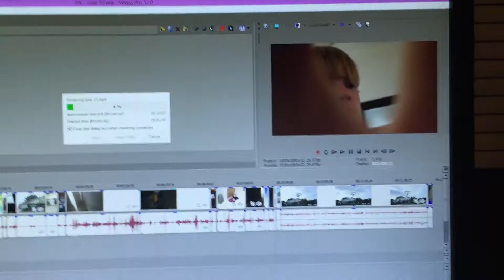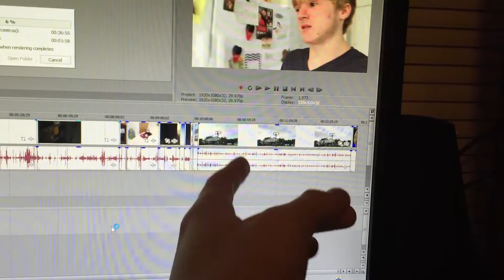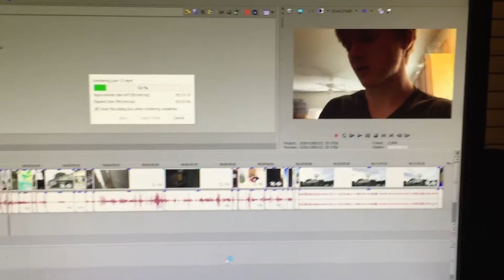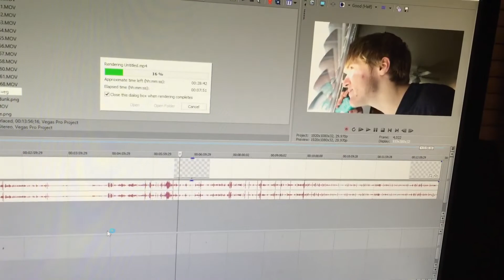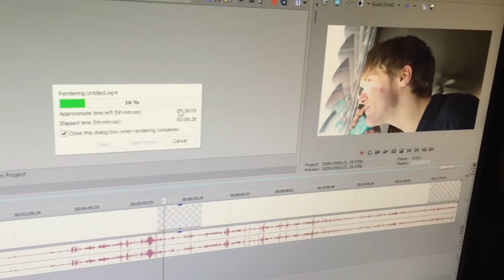A NEW CHAMPION! (6.16.15 - Day 14 (1167)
Congrats, Dubs!

william (: